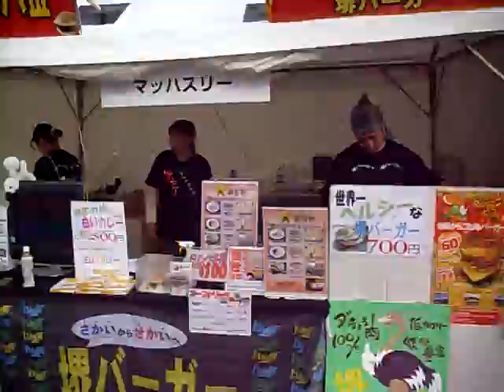メイドインさかいフェア2013、初日無事終了 8 ゆるキャラ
メイドインさかいフェア2013、初日無事終了
堺バーガー出張販売、700円で販売します、

メイドインさかいフェア2013
物産展 体験・遊覧 展示会・展示イベント 食のイベント 飲食店のイベント

2013年11月9日 ～ 2013年11月10日
 堺市北区長曽根町183番地5
明日明後日、メイドインさかいフェア2013にて堺バーガー出張販売、700円で販売します、
■主　　催／堺商工会議所　　　　■共　　催／高石商工会議所　　　　■後　　援／近畿経済産業局、大阪府、堺市
■協　　力／（公財）堺市産業振興センター、（株）さかい新事業創造センター、堺市自治連合協議会、堺市商店連合会、堺市市場連合会、公立大学法人大阪府立大学、 堺市農業協同組合、（公社）堺観光コンベンション協会、堺魚仲買事業協同組合、堺打刃物伝統工芸士会、大阪南部合同青果（株）、 堺市大型小売店連絡協議会、大阪市交通局、南海電気鉄道（株）、南海バス（株）、大阪府都市開発（株）、阪堺電気軌道（株）、堺市立堺高等学校、 （株）日本政策金融公庫堺支店、（株）ジェイコムウエスト 堺局、（株）サンケイリビング新聞社、ナカモズグレイト制作実行委員会等